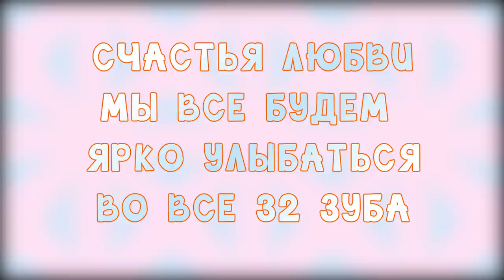Регенерация зубов тета медитация